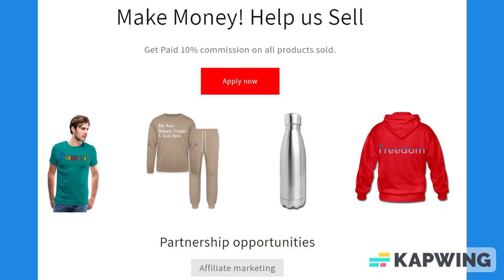Light Blue & Black Trim Lined Paper Notebook 120 Pages 6 x 9 Inches Gifts for Student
About us